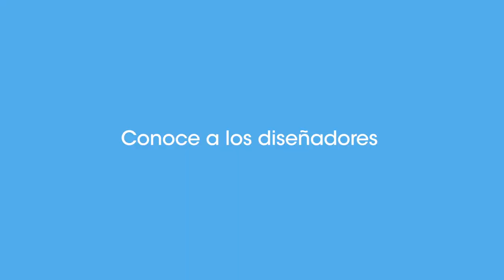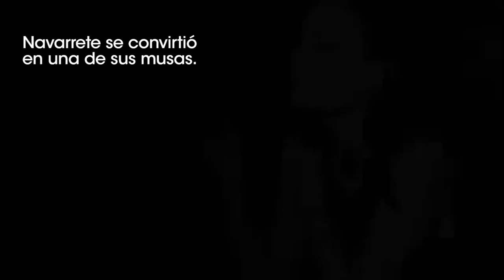¿Por qué Guadalajara es tan importante para la moda mexicana? | Fashion Culture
Descubre a los diseñadores más emblemáticos de Guadalajara, epicentro creativo del país.